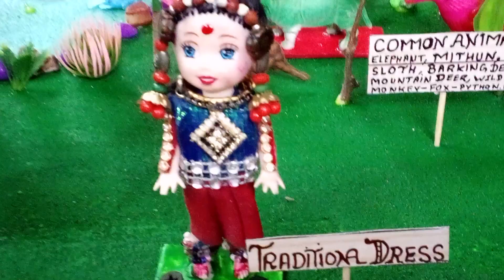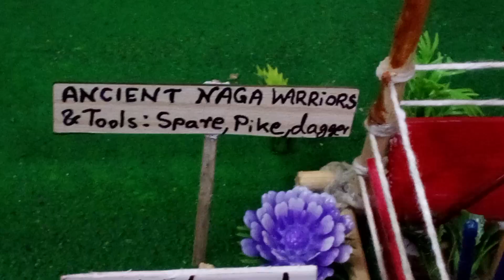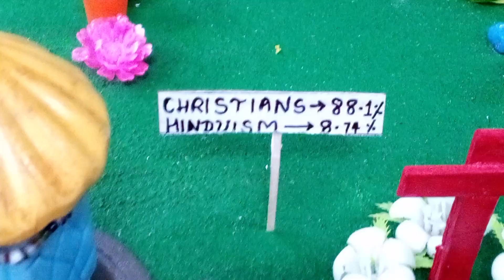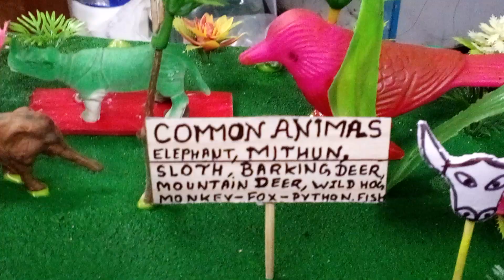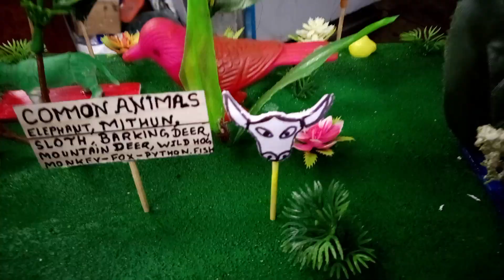Nagaland Tripura Manipur Mizoram 3D Exhibition Model